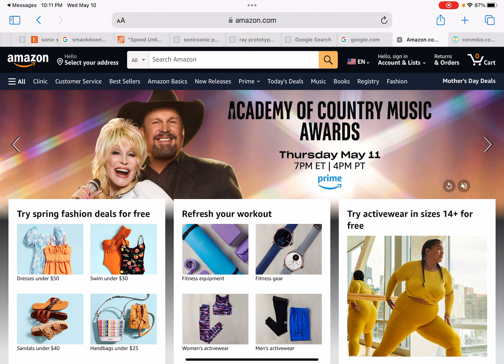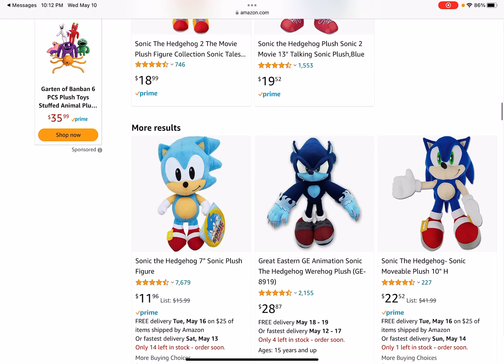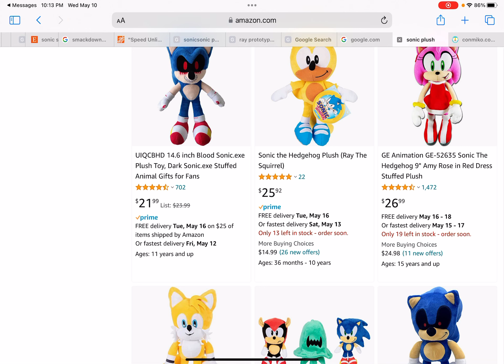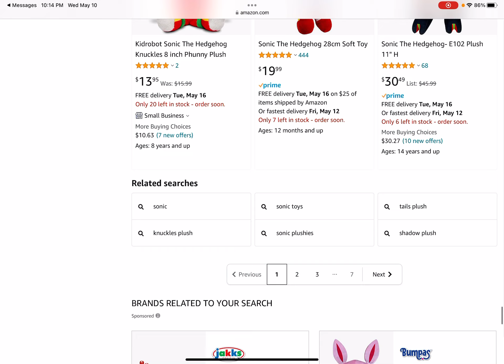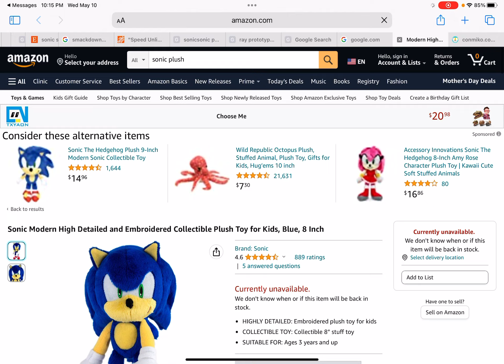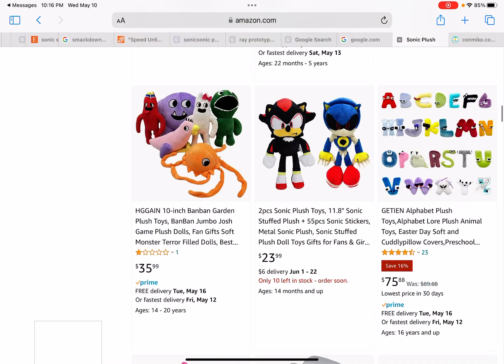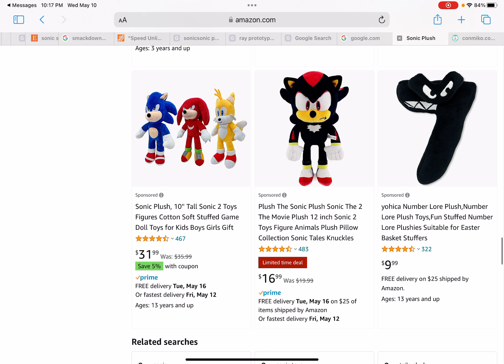May 10, 2023